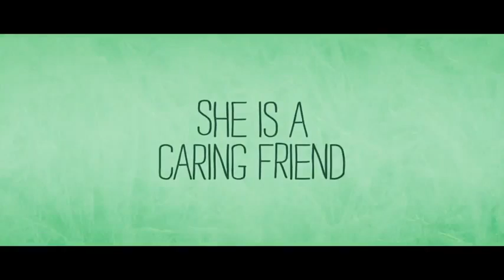FREE SAMPLES Trailer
Jillian is having a bad day. She's got a raging hangover, she's starting to think dropping out of Stanford Law to become an artist wasn't the best career move, and things are weird with her faraway fiancé. Can spending the day parked in an ice cream truck dolling out samples — and a good dose of sass — to oddball Angelenos shake her out of her quarter-life crisis ? A girl escapes to the anonymity of Los Angeles to figure out what she wants to do with her life...

Free Samples Trailer of the move, directed by Jay Gammill starring Jess Weixler, Jesse Eisenberg and Jason Ritter.